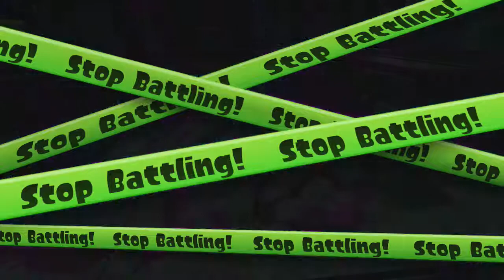[Splatoon 2 Countdown] 10 Days to go - "Double d'Alfonsino"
27th May 2017 - Museum d'Alfonsino (Splat Zones) w/Splatterscope
4th June 2017 - Museum d'Alfonsino (Splat Zones) w/Inkbrush

I'm not a huge fan of Museum. But here's a couple of matches where I performed... decently, I guess.

Welp... that's my Museum Quota filled.